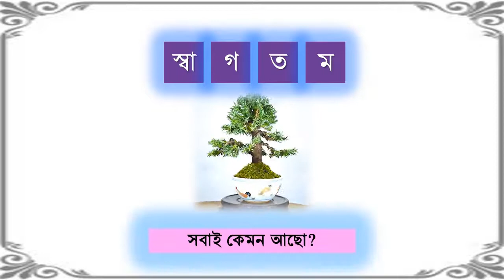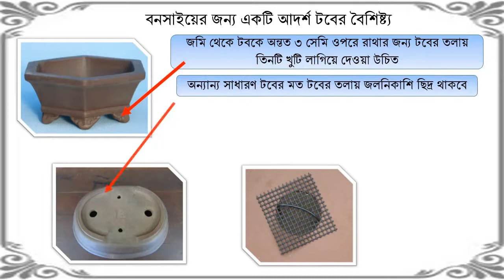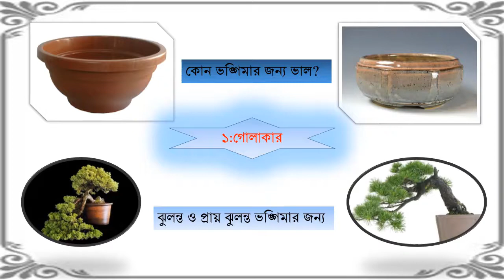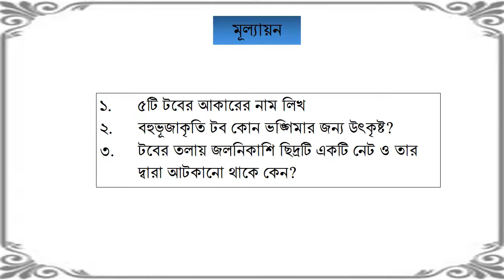Types of Bonsai pot